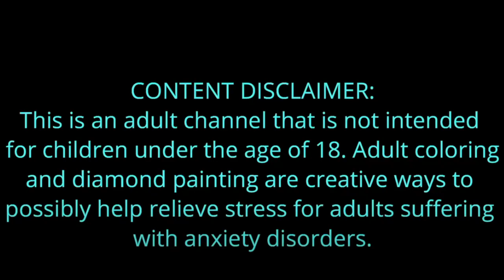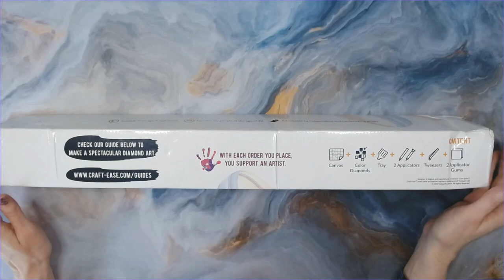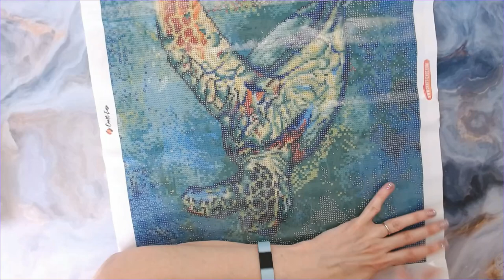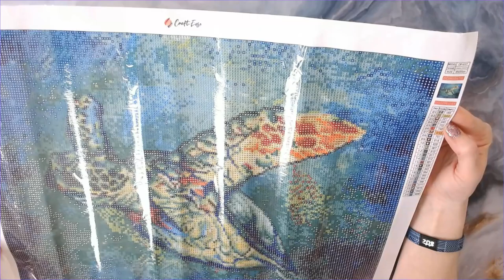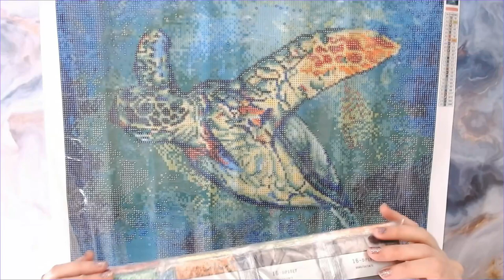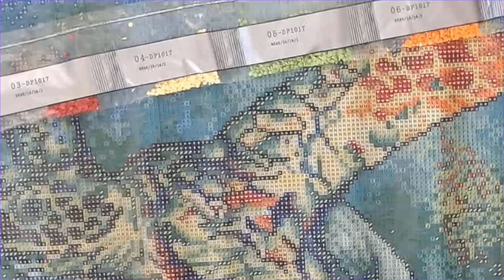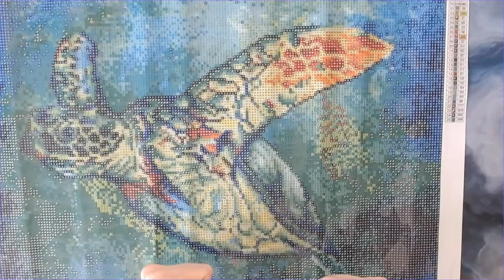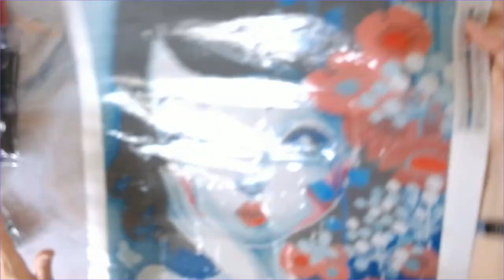First Time Ordering Licensed Diamond Paintings from Craft-Ease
Unboxing Craft-Ease for the first time, so let's see what I ordered. 😊

WeeWax on my Etsy shop (on vacation right now)